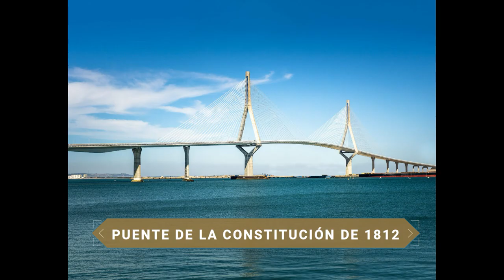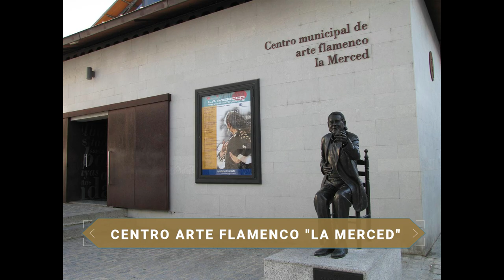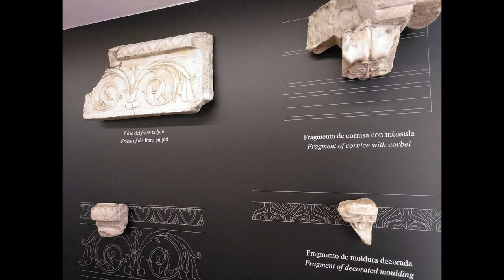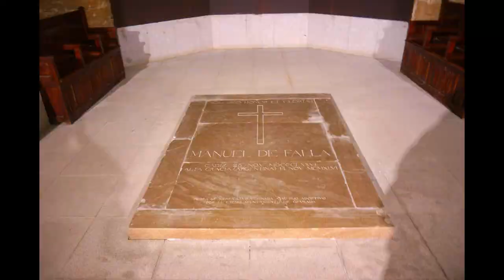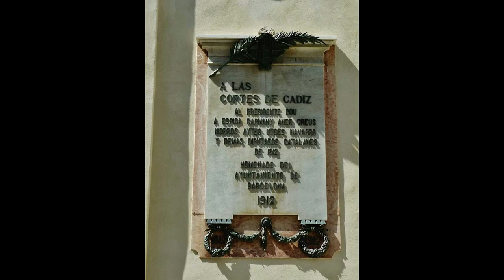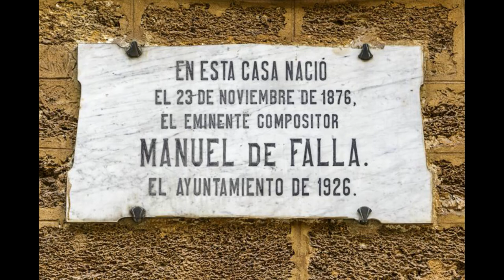GUÍA COMPLETA ▶ Qué ver en la CIUDAD de CÁDIZ (ESPAÑA) 🇪🇸 🌏 Turismo y viajes a ANDALUCÍA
Guía de viaje o guía de turismo completa de la ciudad de CÁDIZ con todos los puntos y lugares más interesantes.Descubre qué ver y qué hacer con los puntos de mayor interés de la ciudad. Espero que el vídeo os pueda servir de ayuda si planeáis hacer turismo por la capital gaditana.

Fundada por los fenicios alrededor del año 1100 a.C. nos encontramos con una de las ciudades con más historia del mundo. Su importancia se ve reflejada ya que cartagineses, romanos, visigodos, musulmanes y cristianos han dejado su impronta en la ciudad gracias a su estratégica situación meridional. Una ciudad que respira mar por todos sus costados y que ha vivido momentos tan importantes como la firma de la primera constitución española en el año 1812. Una ciudad que vive en continuo carnaval, riéndose de sí misma y acogiendo al visitante con su ironía y buen humor. La alegría que se desprende en cada rincón de la urbe viene acompañada de una gastronomía digna de envidiar. Un coqueto casco histórico impresionante y cargado de monumentos, playas kilométricas y miradores que dejan sin palabras. ¿No conoces Cádiz? Pues acompáñame en esta guía para descubrir a la gran perla de la costa andaluza.